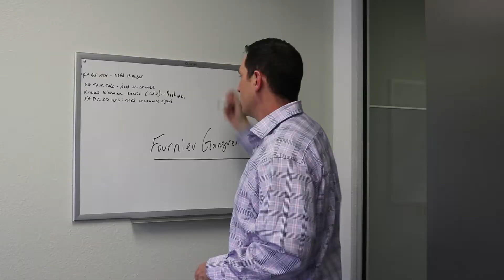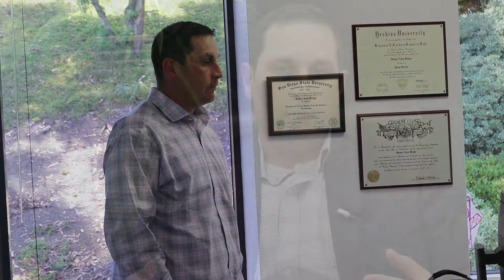How Are We Different? | Atraxia Media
We specialize in building intelligent, calculated and adaptable marketing campaigns that help law firms get high-value cases. We are transparent, we know the processes, the intakes, reporting and the infrastructure of what it takes to handle volume. Trust, that is the core value in our marketing process.

About Atraxia Media

Atraxia Media is a team of trusted experts in legal-centric media and marketing for plaintiff injury law firms. We specialize in the increase in signed contracts, intake services, social media advertising, and pay-per-call TV.

We utilize the latest technology for tracking and gathering data. Atraxia Media combines advertising, first contact and screening operations for the plaintiff injury law firm that requests our expertise and assistance. And our approach to marketing practices is exclusively accountable and ethical.

Our team also handles all aspects of the advertising process: development, script-writing, media placement, intake.

We specialize in the following types of leads:
- Paragard IUD
- Hip replacement
- Zantac
- 3M Earplugs
- Talcum Powder
- PFAS
- Tobacco
- Roundup
- Paraquat
- Truvada
- Juul
- Elmiron
 - Asbestos
- Mesothelioma
- Hernia Mesh

If you know someone who might need to see it, share it.

Call Atraxia Media at for assistance with law firm marketing campaigns for tv, radio, social media, internet, and pay per click.

Atraxia Media
16835 W Bernardo Dr Ste 214, San Diego, CA 92127, USA